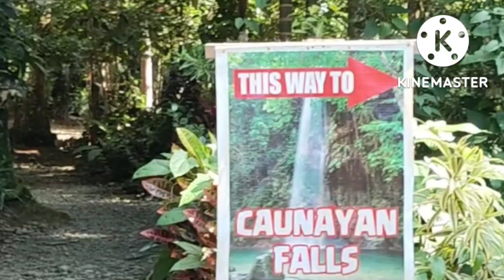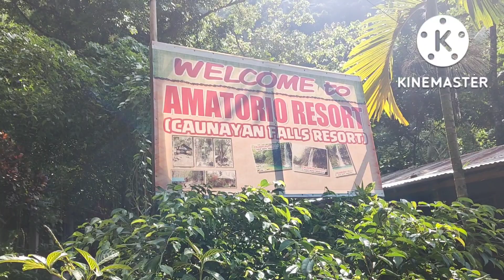Caunayan Falls Lets Gooooo🏊🏊🏊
Feel The Fresh Water From The the Mountain